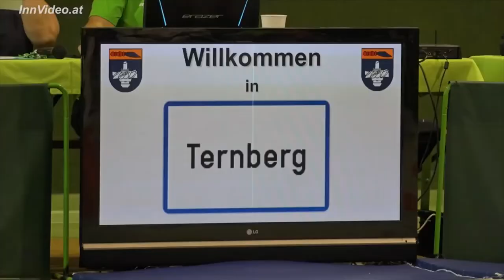Judo Bundesliga ASKÖ Reichraming vs. cafe&co Vienna Samurai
In der 5. Runde der 1. Judo-Bundesliga kam es in Ternberg zum Kellerduell zwischen dem Aufsteiger Askö Reichraming und den Vorjahresdritten cafe & co Samurai Vienna. Beide Mannschaften waren nach den ersten 4 Runden noch ohne Punkte. Ein Kampf gegen den Abstieg? Für Spannung vor vollem Haus in Ternberg war also gesorgt.

Alles dies und noch einiges mehr in diesem Video!